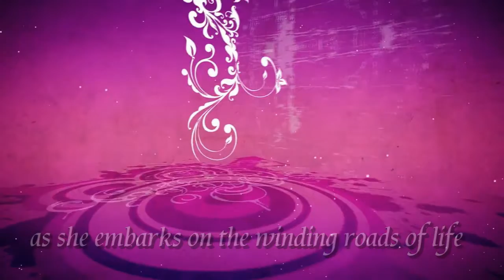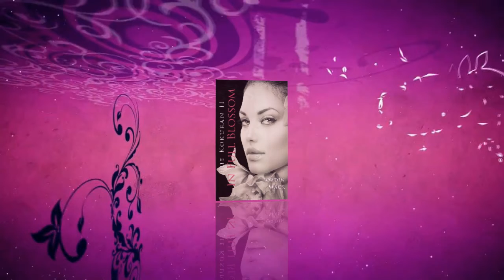Book Video Trailer: The Kokuran II In Full Blossom by Jordin Mack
Book is available at Amazon